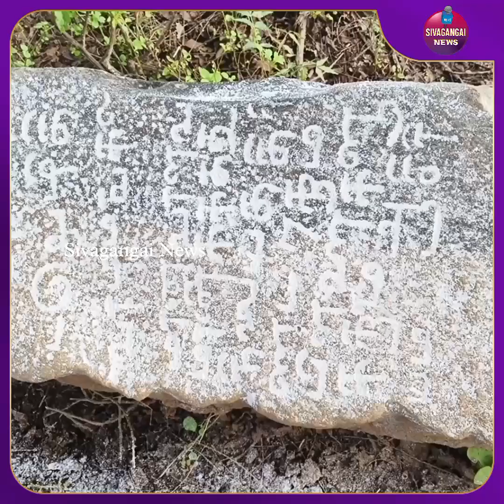13ம் நூற்றாண்டை சேர்ந்த அரிய வகை ஆசிரியம் கல்வெட்டு கண்டெடுப்பு.